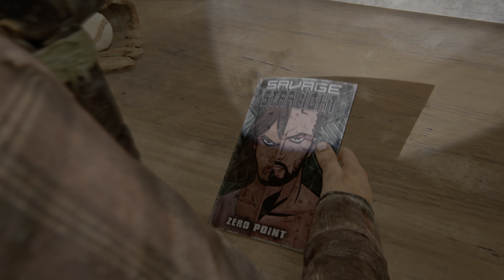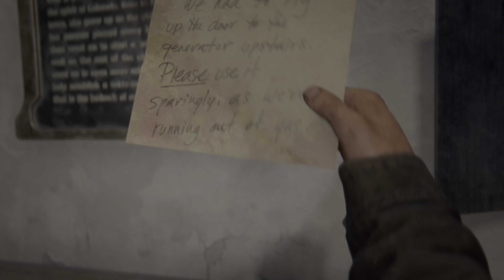The Last of Us Part I PC gameplay walkthrough | RTX 4090 | i913900K | Part 16 | No commentary